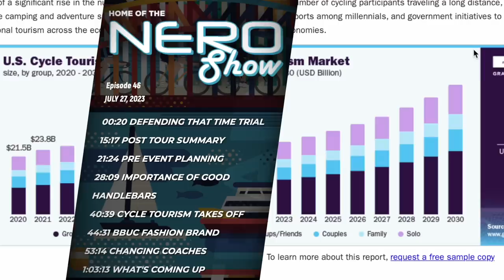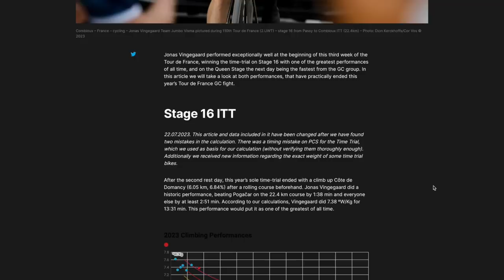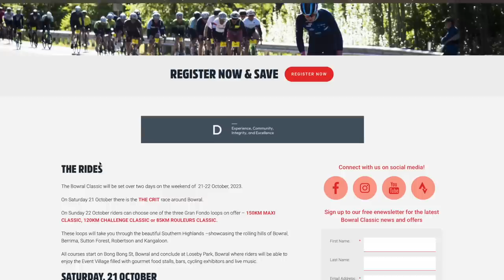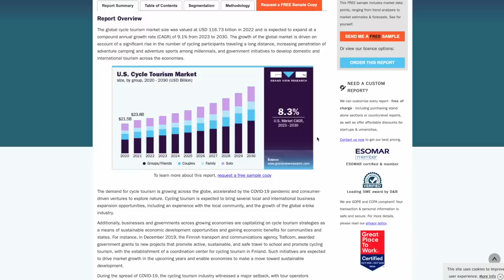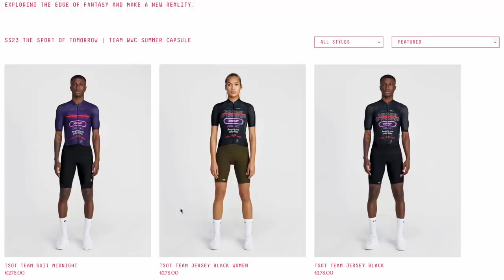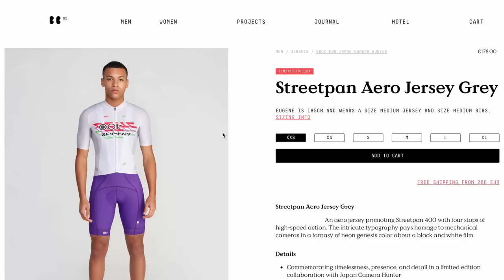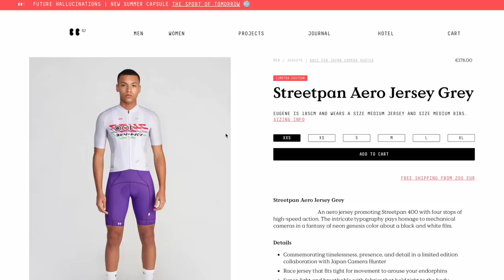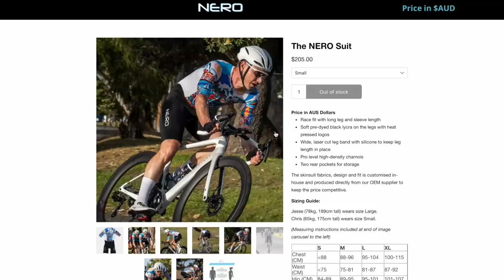Riding the Stiffest Aero Handlebars & Jesse Reveals Chris's Secret Aero Bike | The NERO Show Ep. 44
Jonas Vingegaard's time trial is still making waves across the internet, but we discuss the reaction to not only the performance but the any criticism. Planning your next event, the training, the logistics and the way it's going to affect your day to day ... is it almost the best part.

Chris tries some Far Sports handle bars on his @CHAPTER2Bikes Koko frame with interesting results, which we discuss the explosion in cycle tourism.

Chapters
00:00 Intro
00:20 DEFENDING THAT TIME TRIAL
15:17 POST TOUR SUMMARY
21:24 PRE EVENT PLANNING
28:09 IMPORTANCE OF GOOD HANDLEBARS
40:39 CYCLE TOURISM TAKES OFF
44:31 BBUC FASHION BRAND
53:14 CHANGING COACHES
1:03:13 WHAT'S COMING UP